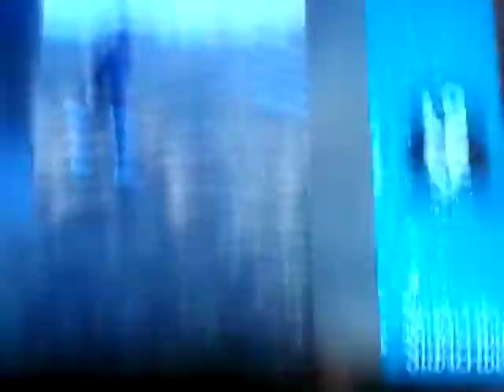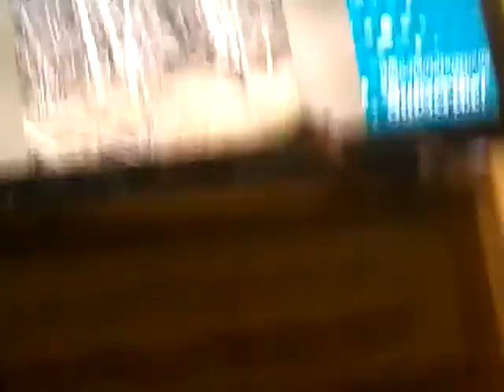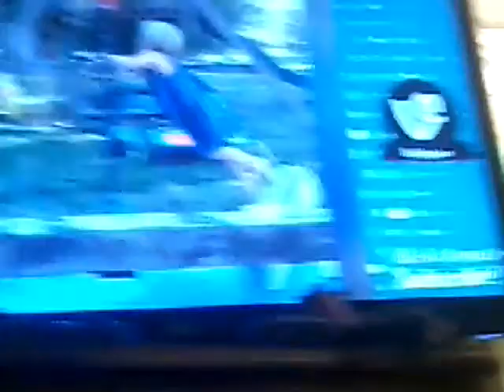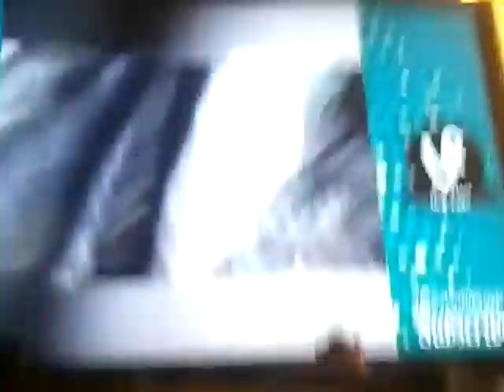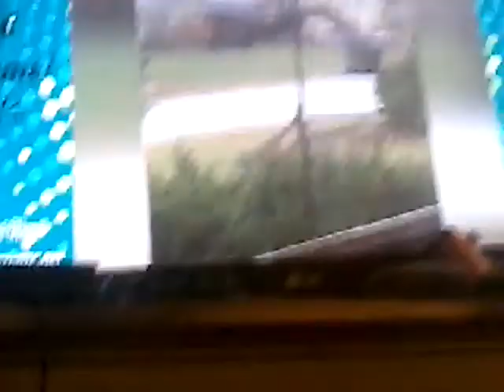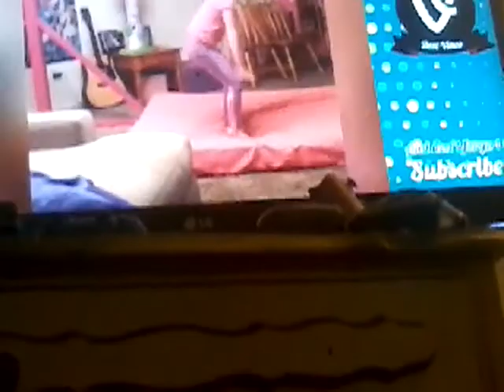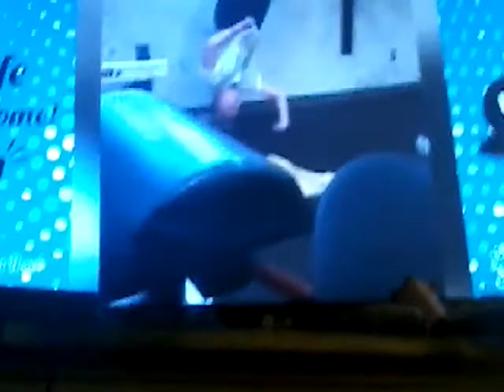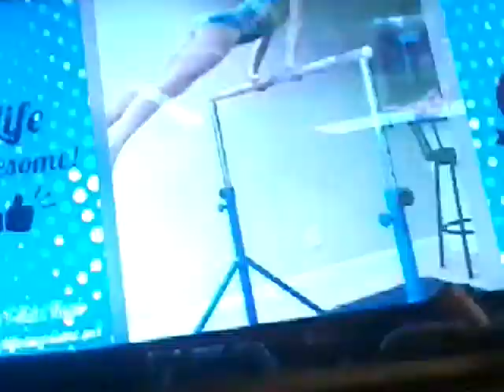Uhh? ? Ok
This is on YouTube